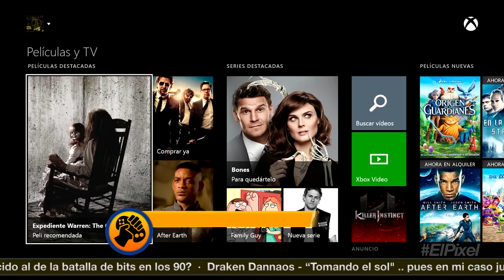El Píxel 4K 1x12: Jade Raymond no quiere chicas en bikini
La responsable de los nuevos Assassin's Creed ha comentado que están trabajando con historiadores para estudiar el Imperio Romano, probablemente para ambientar una nueva entrega del juego de acción de Ubisoft. Hablando de Jades, hemos visto a la protagonista de Beyond Good and Evil 2 en un arte conceptual que ha mostrado su creador, Michael Ancel, durante un streaming de Rayman Legends. Pero hoy también tenemos malas noticias, y es que el esperado título de CCP Games basado en Vampiro, World of Darkness, se ha cancelado tras ocho años de desarrollo.